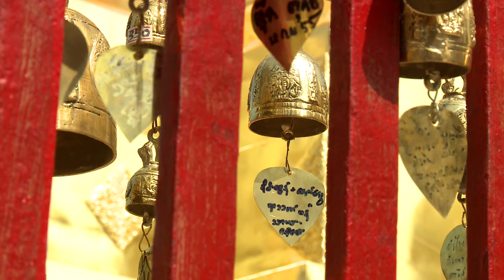Temples and Tradition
A video showing some of the temples and traditions in Thailand